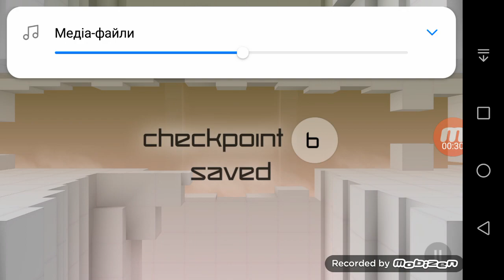Smash Hit - Version 0.8.0 Checkpoint 6